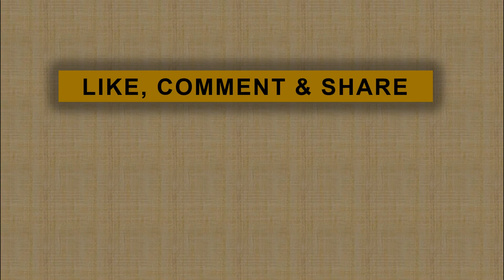Pekerjaan Proyek di Jalan Tol Dihentikan Sementara Selama Arus Mudik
jpnn.com, JAKARTA - PT Jasa Marga (Persero) Tbk. telah menghentikan sementara pekerjaan proyek di seluruh jalan tol yang berpotensi menyebabkan kepadatan lalu lintas terutama menjelang periode arus mudik dan balik Lebaran 2019.

Proyek tol dihentikan sejak Minggu 26 Mei 2019 pukul 00.00 WIB hingga 15 Juni 2019 pukul 24.00 WIB...